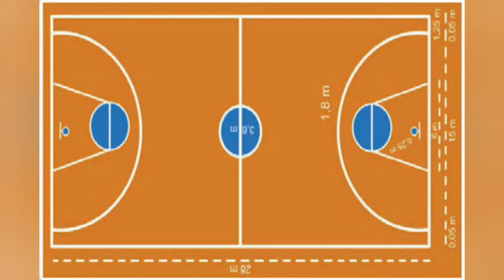Ukuran Lapangan Bola Basket Standar Nasional & Internasional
Ukuran Lapangan Bola Basket — Bola basket merupakan salah satu olahraga yang paling digemari oleh penduduk dunia, terutama di Amerika Serikat dan di belahan dunia lainnya, termasuk Amerika Selatan, Eropa Selatan, Lithuania, dan juga termasuk Indonesia.

Banyak kompetisi bola basket yang sering dipertandingkan setiap tahunnya, seperti NBA (National Basketball Association) di Amerika, British Basketball League (BBL) di Inggris, IBL (Indonesia Basketball League) di Indonesia, dan masih banyak lagi.   Namun dalam setiap pertandingan bola basket, baik tingkat nasional maupun internasional?

Tahukah Anda, berapa ukuran lapangan masing-masing bola basket ini? Baca dengan saksama tentang ukuran lapangan basket beserta waktunya, peraturan dan gambar lapangan basketnya.